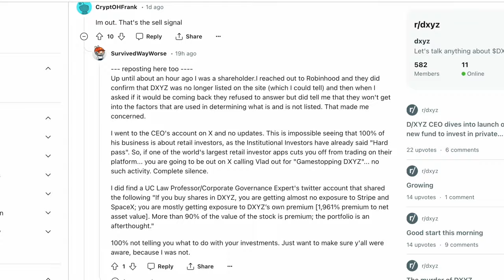DXYZ BANNED From Robinhood + Fidelity - Destiny Tech100 ETF ($DXYZ) Meets Its Destiny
DXYZ - The Destiny Tech 100 ETF - has fallen. Robinhood and Fidelity banned $DXYZ in April, and Robinhood users can only sell their DXYZ ETF holdings but can't buy. Sound familiar? Robinhood did something similar in the Wall Street Bets/Gamestop saga.

We cover this latest twist in the DXYZ story and conclude the Destiny Tech 100 ETF ($DXYZ) has only one way to go as long as it is banned from retail investors - down.